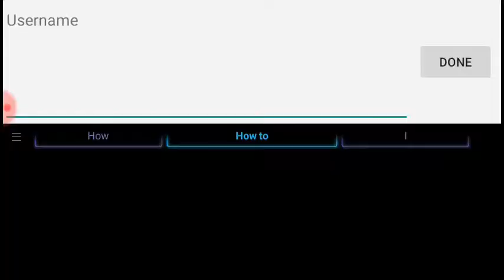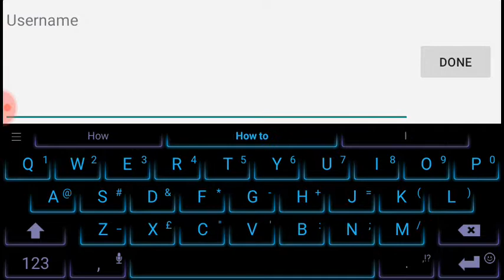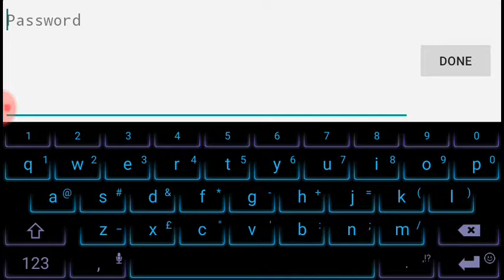Dead trigger 2 Gameplay walkthrough part 1 /USA Campaign /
Hello everyone this is dead trigger 2 the best first person zombie shooter I ever played in my life... And before I started to record the game I played the tutorial to see how the game was... I hope you guys enjoyed the video please subscribe and like for more content. PEACE ✌️